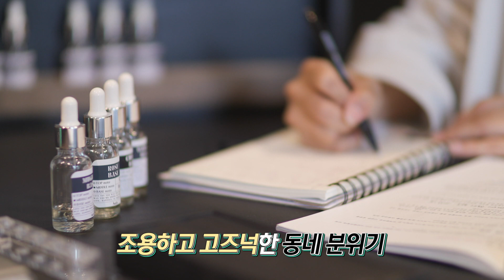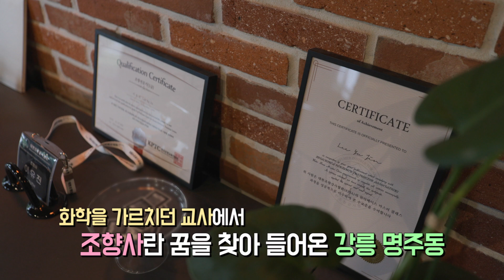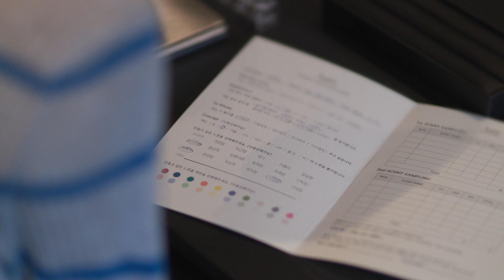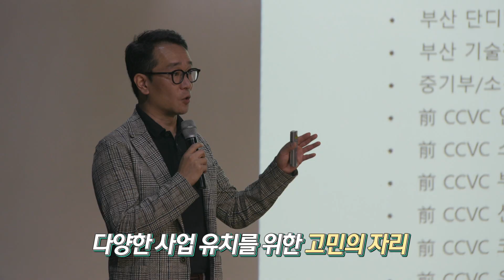감성 힐링 골목! '명주동 나들이' / MBC강원영동 230726 방송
문화도시 강릉을 대표하며 독특한 문화를 선보이는 동네가 있다. 바로 명주동이다. 8-90년은 물론 100년 된 고택이 건재하며 명주동만의 색깔로 관광객들의 발길을 사로잡고 있다. 그런 명주동을 지키는 사람들 중에는 토박이도 있지만, 강릉에 반해 명주동에 정착해 다양한 사람들을 만나는 주인공들도 있는데…100년 된 적산가옥을 카페로 변신시킨 곳, 그리고 교사라는 안정적 직업 대신 관광객에게 강릉을 향기로 기억시키고 싶다는 향수공방까지 그들이 들려주는 명주동 이야기에 귀를 기울여보자.
- 이 콘텐츠는 방송문화진흥회 지원으로 제작 되었습니다.